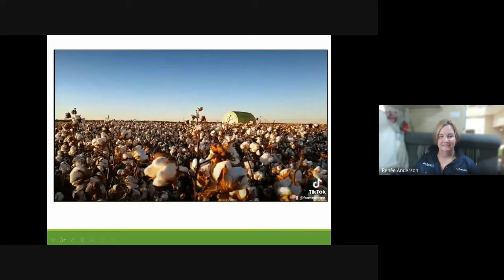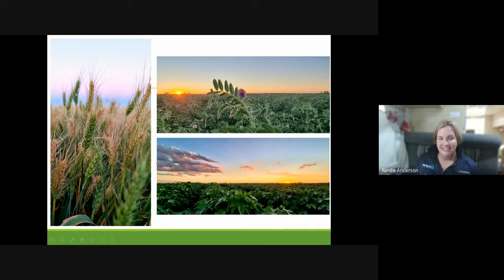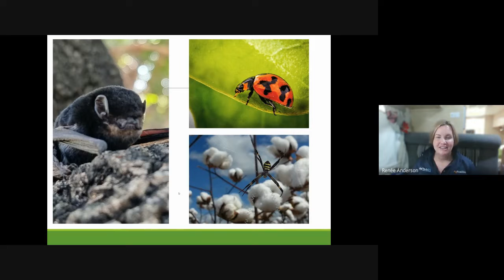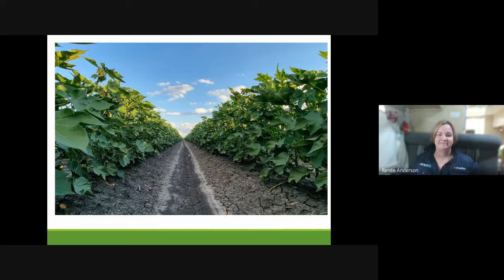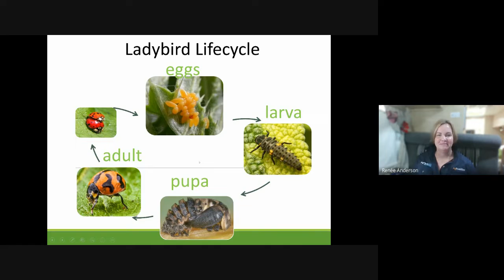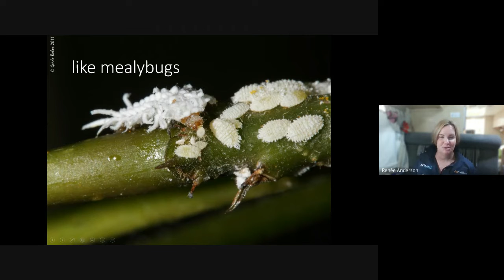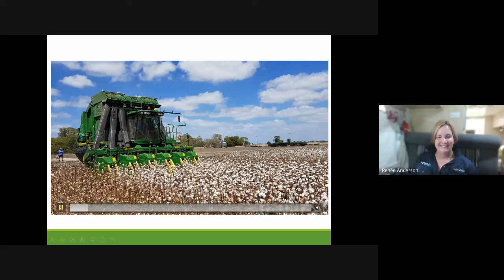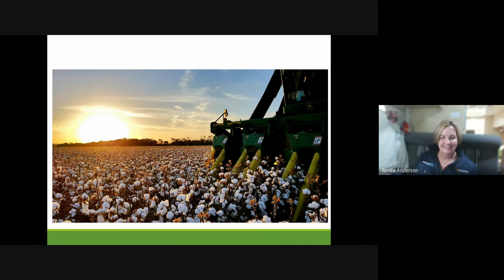'Cotton' with Farmer Renee Anderson - Yrs 3/4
Join Farmer Renee Anderson from to learn about the amazing world of cotton production.

Designed for Years 3 and 4 students, this 15-minute session will explore the day-in-the-life of a cotton farmer, sustainable practices in cotton production, and the journey from farm to fibre.